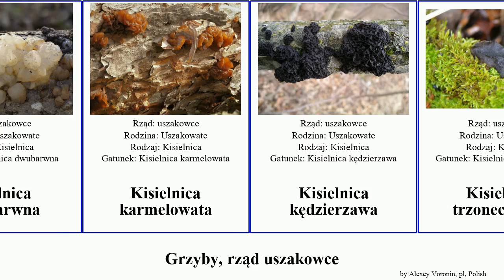Grzyby, rząd uszakowce kisielnica fungus płomyczka karmelowata błękitnawy County biaława wierzbowa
grzyby rząd uszakowce.
fungus of Order Auriculariales, language: pl.

Kisielnica
kisielnica dwubarwna
Kisielnica karmelowata
Kisielnica kędzierzawa
Kisielnica trzoneczkowa
Kisielnica wierzbowa
Kisielnica biaława
podstawkodrzewek błękitnawy
płomyczka
płomyczka galaretowata
Uszak
Uszak bzowy
Uszak skórnikowaty
Łojówka różowawa
łojówka wapienna